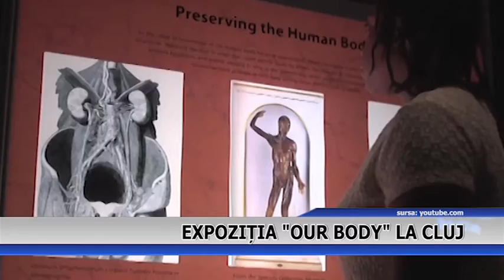EXPOZITIA OUR BODY LA CLUJ